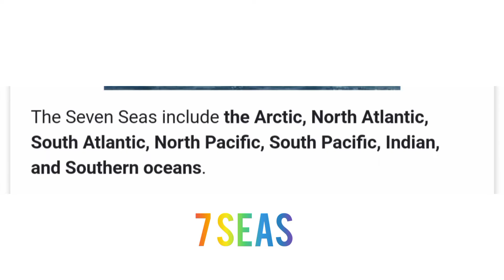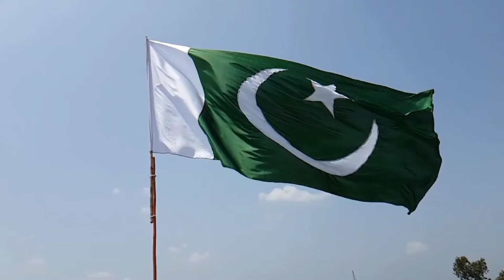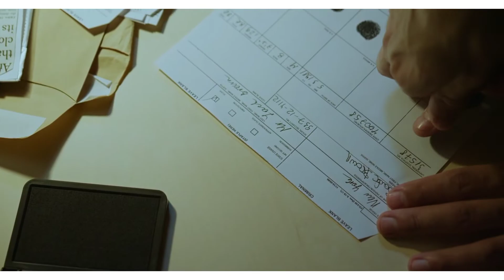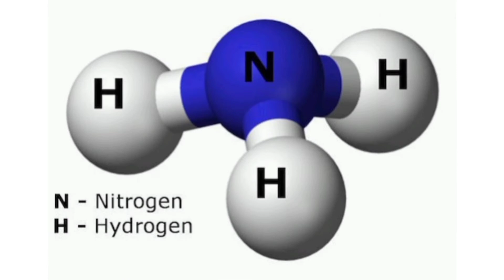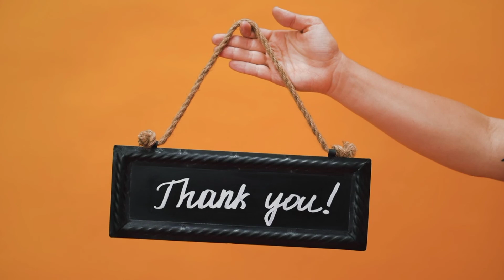Interesting Facts In Tamil | Random Facts In Tamil | Kalakkal Facts In Tamil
This video is Full of Random Facts...